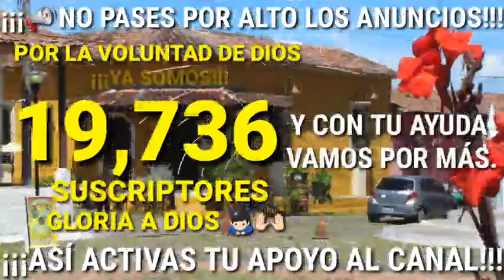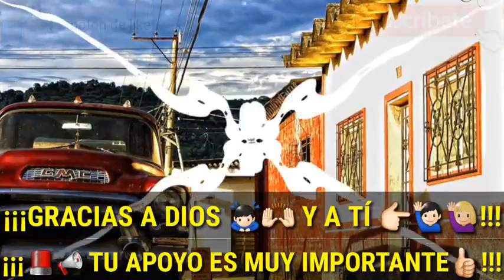La libertad de expresión y la libertad de prensa siempre debe prevalecer en El Salvador 🇸🇻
La Asamblea legislativa ha creado una comisión para poder evaluar algunas plataformas de redes sociales y así poder callar las denuncias y verdades a las que ellos están expuestos por su mal proceder como empleados públicos.